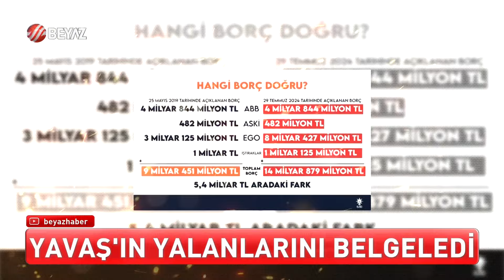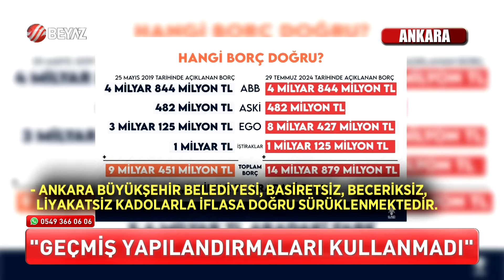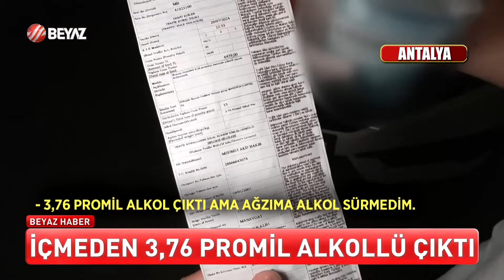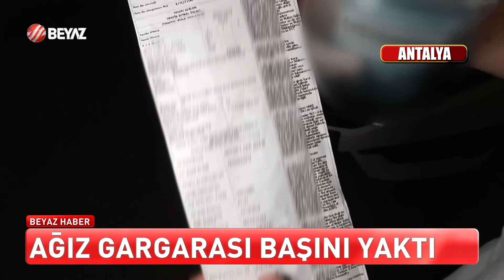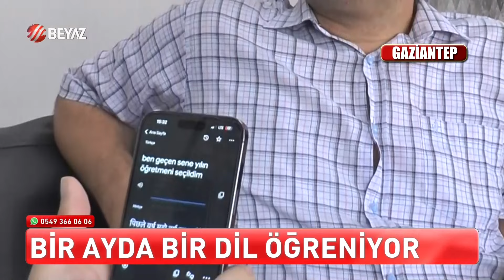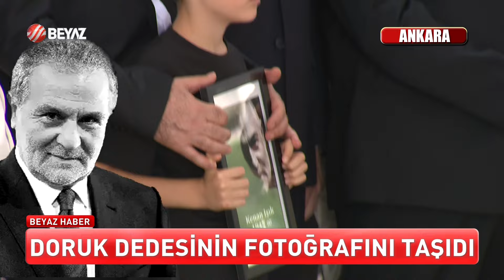BEYAZ HABER 31 TEMMUZ 2024